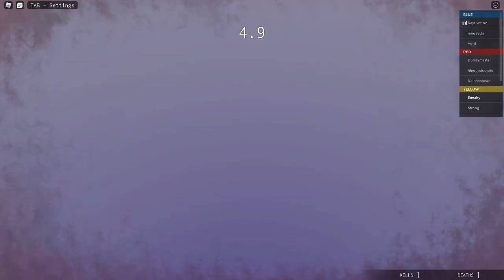Portal Doomspire ( P1 ) - With Stealthy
none